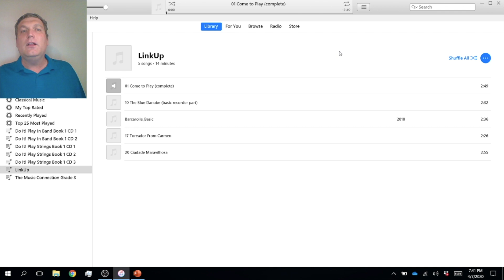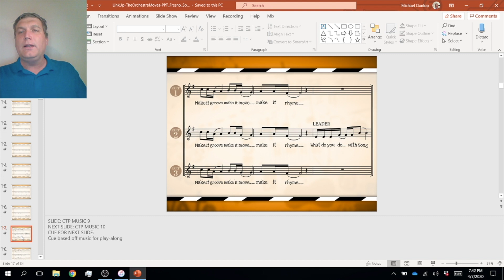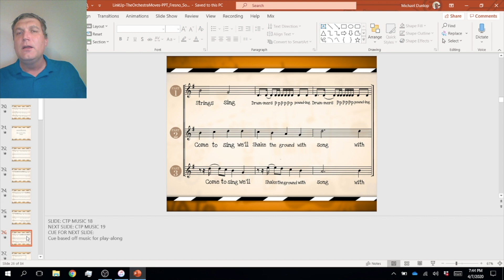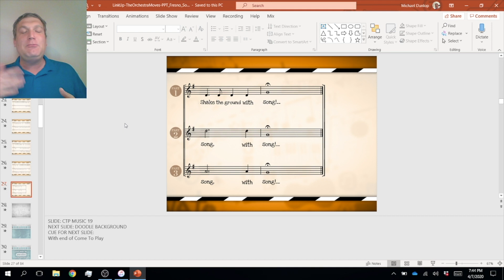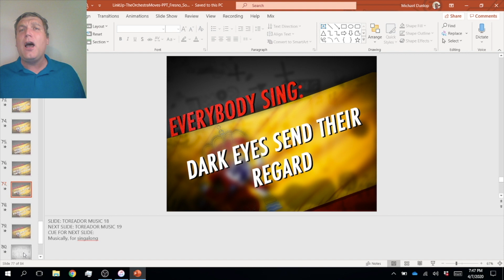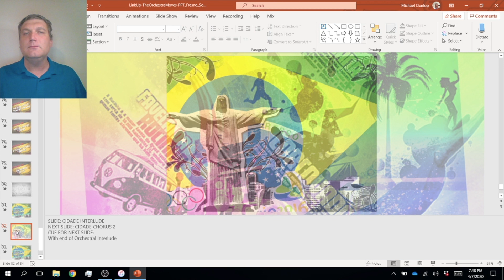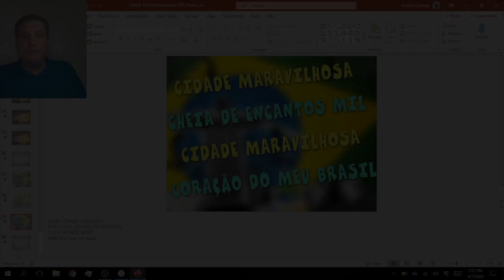Lesson 1 - 4th Grade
4th Grade Lesson 1 - Link Up Music